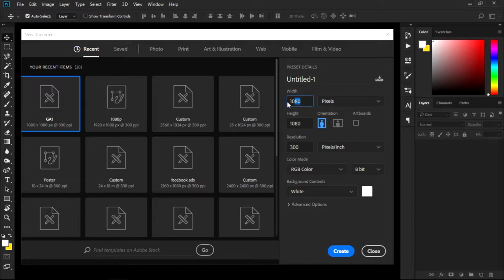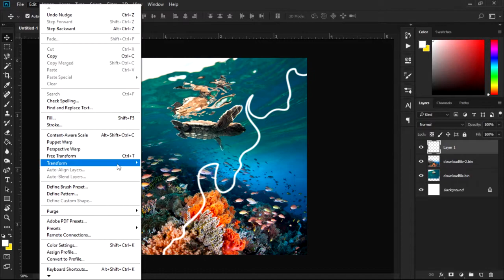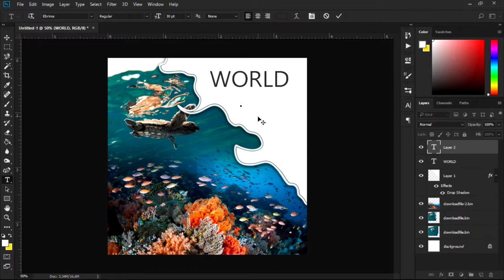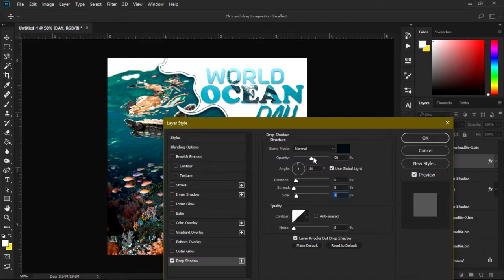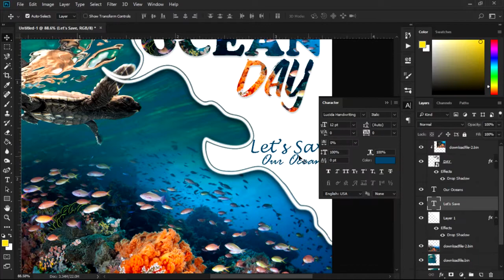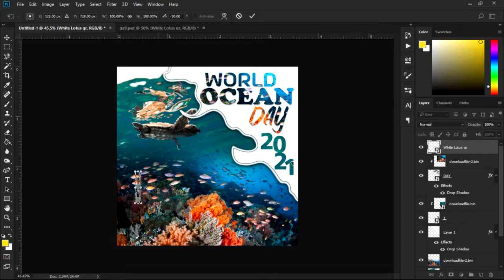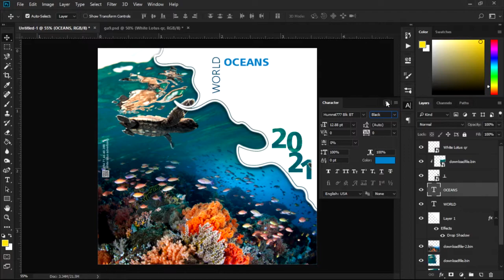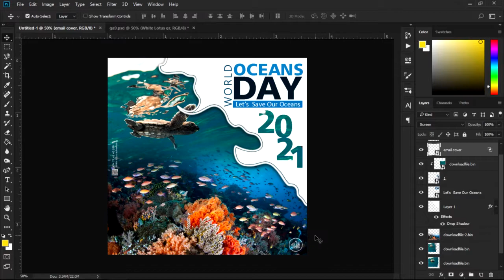How to Make creative post Design | adobe photoshop cc | white Lotus Advertising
Title